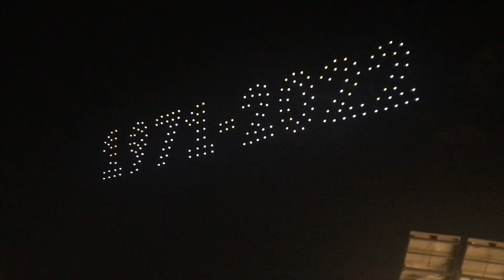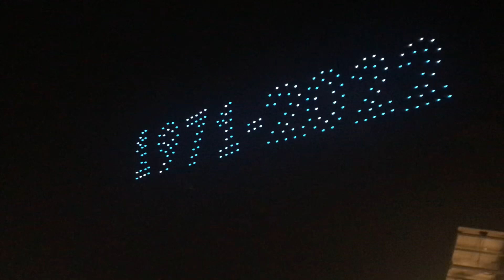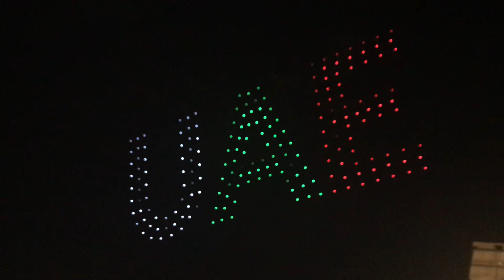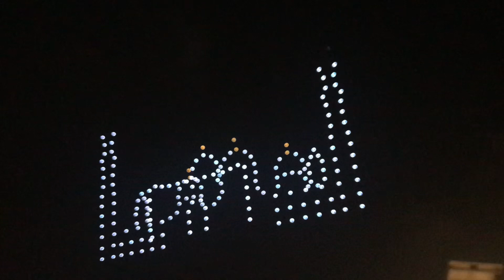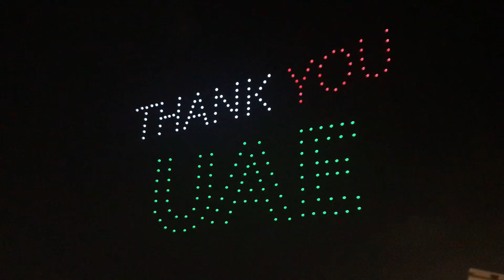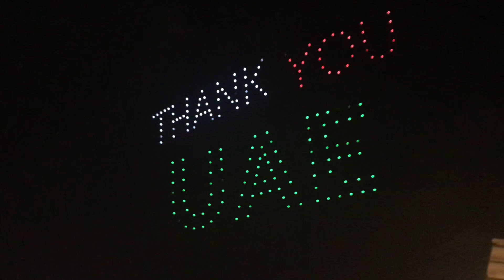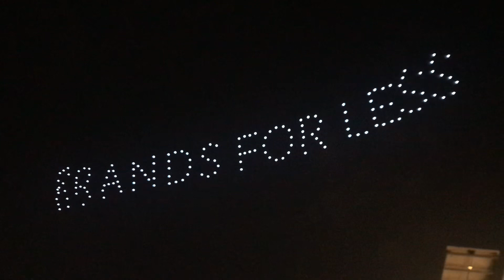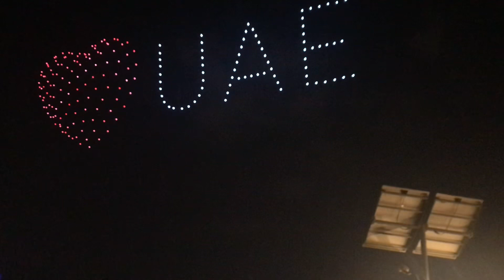51st UAE National Day | Drone Show | Fireworks 🎀❤️Brianne Arcena